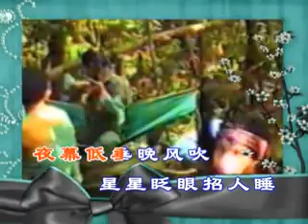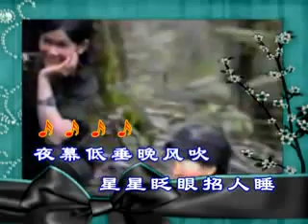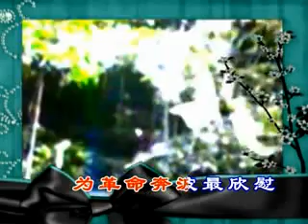野营的歌声1